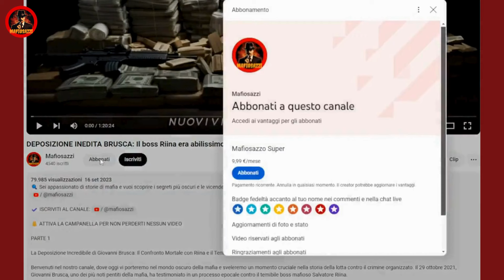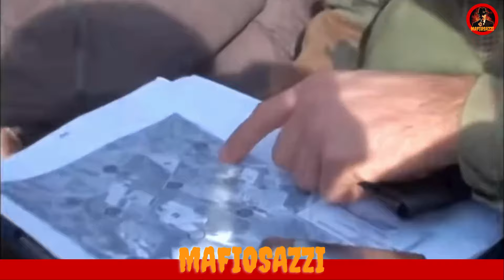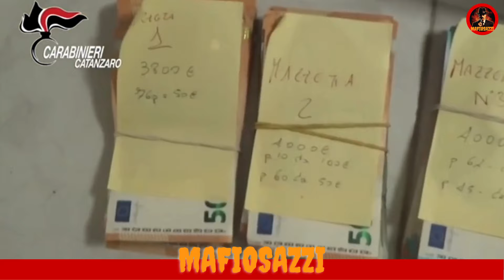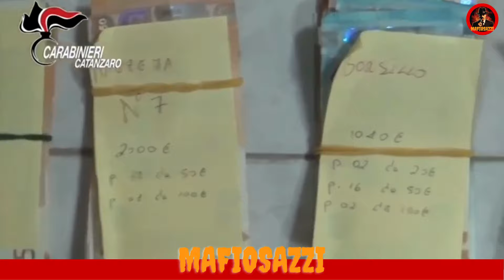Bunker e tesori nascosti dei principali Boss mafiosi italiani: Video shock e inedito!